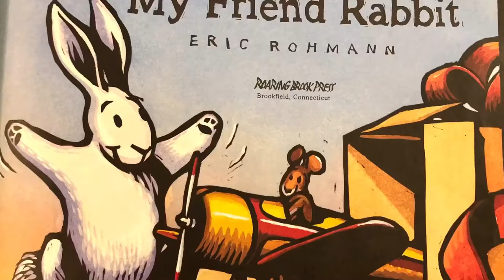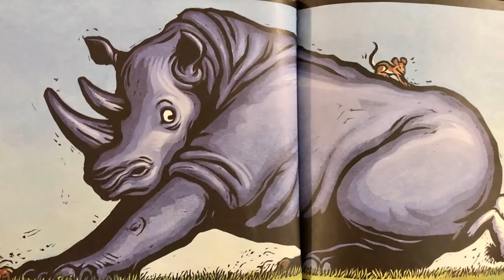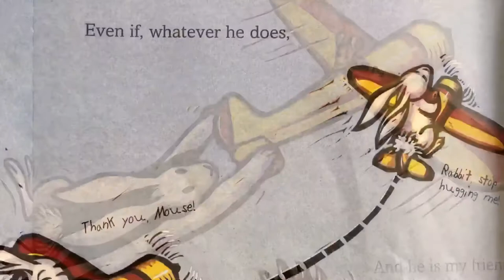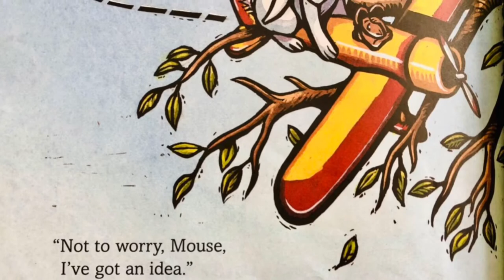My Friend Rabbit - Read Aloud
My Friend Rabbit by Eric Rohmann

When Mouse lets his best friend, Rabbit, play with his band new airplane, trouble isn’t far behind. Of course, Rabbit has a solution – but when Rabbit sets out to solve a problem, even bigger problems follow.